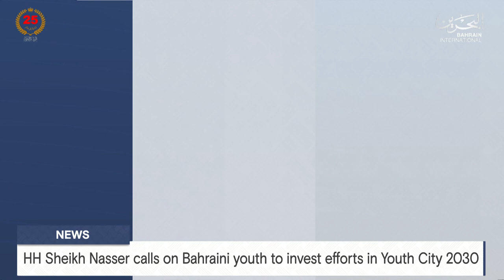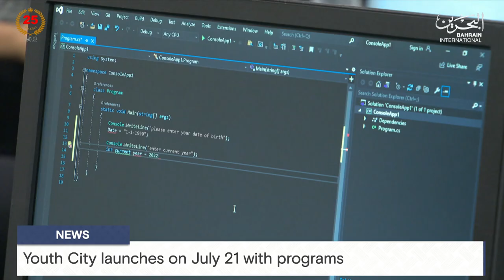BAHRAIN NEWS CENTER : ENGLISH NEWS 19-07-2024